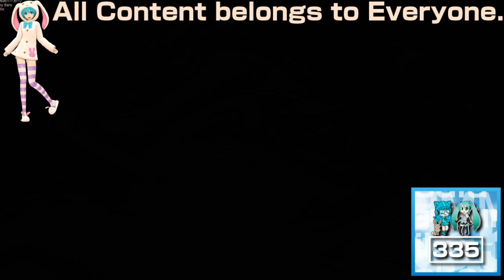(REQUESTED) Greatest Freakout Ever 8 in 4ormulator V9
Requested by: TheCandyMTAVME762LogoMaker582 and TheObjectDonutFantasticSquad936 / DFLE294 HD